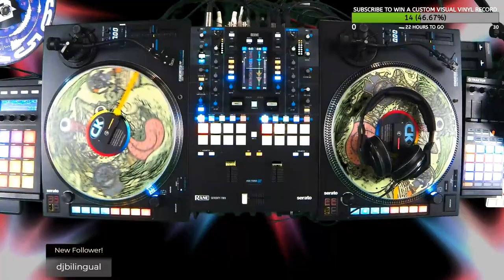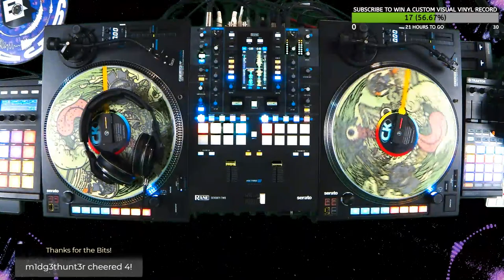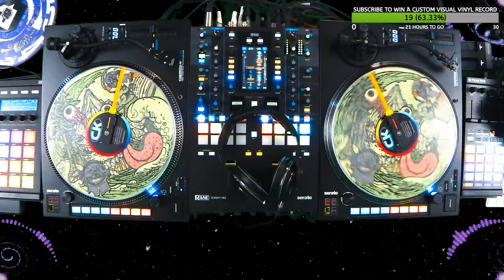The birth of WEIRDO WEDNESDAYS!!! ep.01